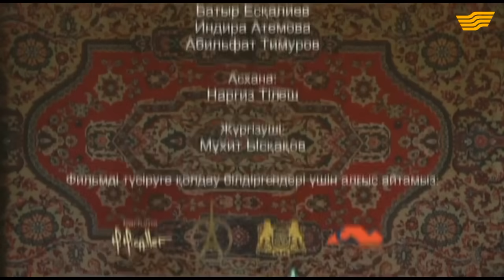«Тракторшының махаббаты» 15 серия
ЛюбовьТракториста - «Тракторшының махаббаты» 15 серия